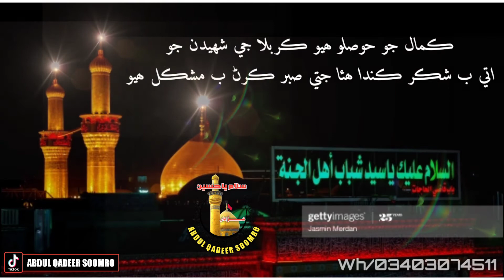Mharam Shareef||Sindhi poet_Voice sanaullah bozdar_Sindhi WhatsApp status